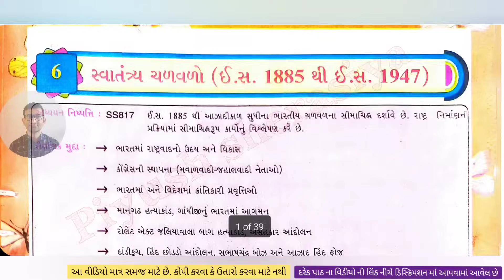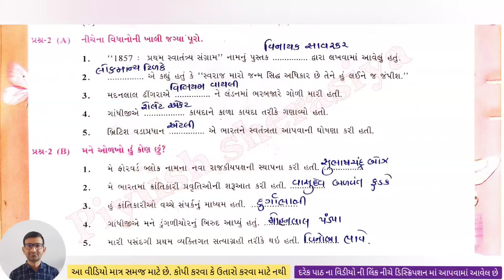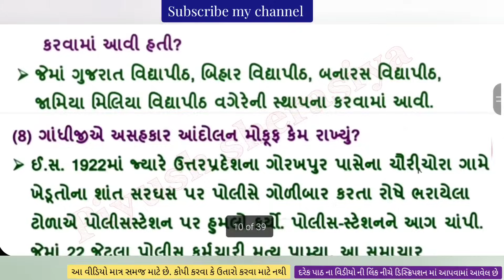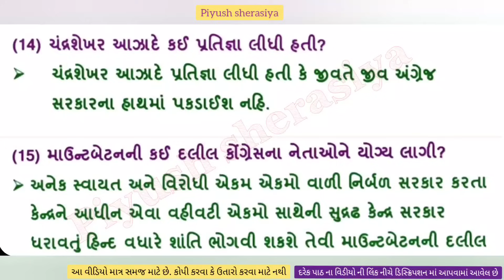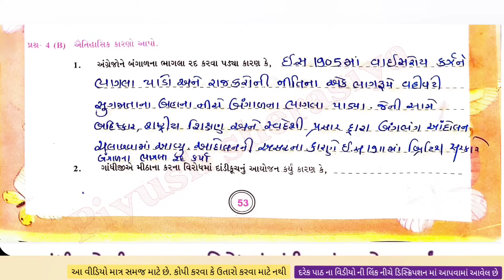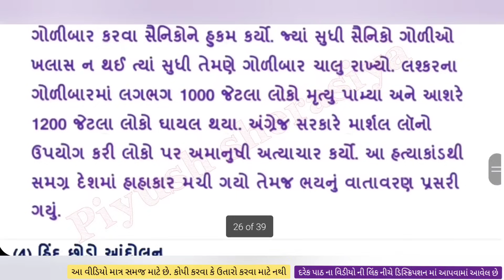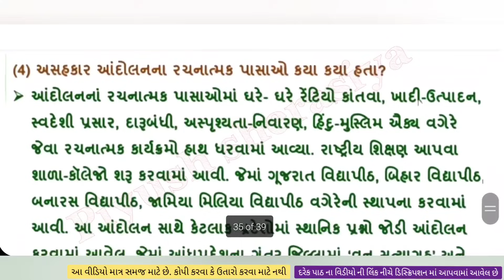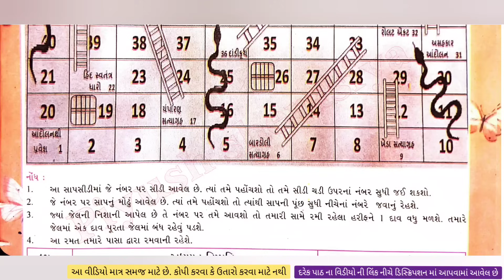std 8 social science ch 6 swadhyay pothi/ dhoran 8 samajik vigyan ch 6 swadhyay pothi / std 8 s.s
Piyush sherasiya,

Std 8 samajik vignan swa adhyayan pothi - ધોરણ 8 સામાજિક વીજ્ઞાન સ્વ અધ્યયન પોથી ના વિડીયો

std 8 samajik vigyan ch 6 swa adhyayan  pothi,
Dhoran 8 swadhyay pothi samajik vigyan path 6,
Dhoran 8 samajik vigyan swadhyay pothi path 6,
Dhoran 8 vishay samajik vigyan,
dhoran 8 samajik vigyan ch 6 swa dhyayan  pothi,
dhoran 8 samajik vigyan ch 6 swadhyay pothi ,
std 8 s.s ch 6 swa adhyayan  pothi,
dhoran 8 samajik vigyan,
dhoran 8 samajik vigyan paath,
std 8 social science ch 6 swa adhyayan  pothi,
 dhoran 8 sem 1 samajik vigyan path 6 swadhyay pothi ,
std 8 social science chapter 6 workbook answers,
Dhoran 8 samajikvigyan,
Dhoran 8 swadhyay pothi samajik vigyan,
Dhoran 8 samajik vigyan swadhyaypothi path 6,
Samajikvigyan,
Samajikvigyandhoran 8,
Dhoran 8 samajikswadhyay pothi,
std 8,
dhoran 8,
dhoran 8 samajik vigyan ch 6,
std 8,
dhoran 8 ss chapter 6 swadhyay pothi,
 swadhyay pothi std 8 social science chapter 6,
class 8 social science chapter 6 gujarati medium,
 std 8 social science ch 6 std 8 social science,
 chapter 6 swadhyay pothi std 8 social science ,
std 8 ss ch 6,
 swadhyay pothi std 8 ss chapter 6 ,
dhoran 8 ss swadhyay pothi swadhyay pothi,

સામાજિક વિજ્ઞાન સ્વાધ્યાયપોથી ધોરણ 8,
ધોરણ 8 સામાજિક વિજ્ઞાન પાઠ 6 સ્વાધ્યાયપોથી,
સામાજિક વિજ્ઞાન ધોરણ 8 સ્વાધ્યાયપોથી પાઠ 6,
ધોરણ આઠ સામાજિક વિજ્ઞાન સ્વાધ્યાયપોથી પાઠ છઠ્ઠો,
ધોરણ આઠ સામાજિક વિજ્ઞાન સ્વાધ્યાયપોથી છઠ્ઠો પાઠ,
ધોરણ આઠ સ્વાધ્યાયપોથી સામાજિક વિજ્ઞાન છઠ્ઠોપાઠ,
ધોરણ આઠ સ્વાધ્યાયપોથી સામાજિક વિજ્ઞાન પાઠ છ,
ધોરણ આઠ સામાજિક વિજ્ઞાન સ્વાધ્યાયપોથી પાઠ છ,
ધોરણ આઠ સામાજિક વિજ્ઞાન સ્વાધ્યાયપોથી,
સામાજિક વિજ્ઞાન સ્વાધ્યાયપોથી ધોરણ આઠ,
ધોરણ આઠ સામાજિક વિજ્ઞાન ની સ્વાધ્યાયપોથી,
સામાજિક વિજ્ઞાન ધોરણ આઠ સ્વાધ્યાયપોથી,
ધોરણ આઠ સામાજિક વિજ્ઞાન,
સામાજિક વિજ્ઞાન સ્વાધ્યાયપોથી,
ધોરણ આઠ સ્વાધ્યાયપોથી સામાજિક વિજ્ઞાન,
ધોરણ આઠ,
સામાજિક વિજ્ઞાન ધોરણ આઠ,
સ્વાધ્યાયપોથી ધોરણ આઠ સામાજિક વિજ્ઞાન,
ધોરણ આઠ સ્વાધ્યાયપોથી,
સામાજિક વિજ્ઞાન સ્વ અધ્યયન પોથી ,
ધોરણ 8 પ્રકરણ 6 સામાજિક વિજ્ઞાન સ્વાધ્યાય પોથી,
સામાજિક વિજ્ઞાન સ્વાધ્યાયપોથી પાઠ 6 ,
 ધોરણ 8 પાઠ 6 સામાજિક વિજ્ઞાન સ્વ અધ્યયન પોથી ,
ધોરણ 8,
ધોરણ 8 સામાજિક વિજ્ઞાન સ્વાધ્યાયપોથી પાઠ 6 ,
ધોરણ 8 સામાજિક વિજ્ઞાન સ્વાધ્યાયપોથી પ્રકરણ 6 ,
ધોરણ 8 સામાજિક વિજ્ઞાન સ્વ અધ્યયન પાઠ 6,
ધોરણ 8 સામાજિક વિજ્ઞાન,
ધોરણ 8,
સ્વાધ્યાયપોથી ધોરણ 8 સામાજિક વિજ્ઞાન,
સામાજિક વિજ્ઞાન સ્વા અધ્યાયપોથી ધોરણ 8 પાઠ 6
ધોરણ 8 સામાજિક વિજ્ઞાન પાઠ 6 સ્વાધ્યાય પોથી ,
ધોરણ 8 સામાજિક વિજ્ઞાન સ્વ ધ્યયન પાઠ 6 ,